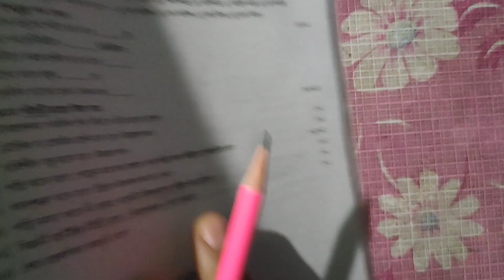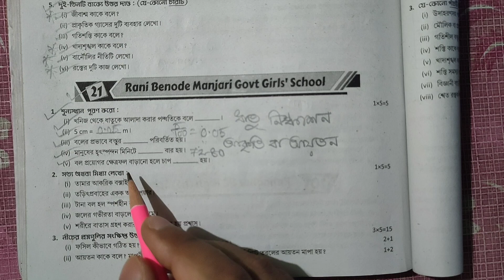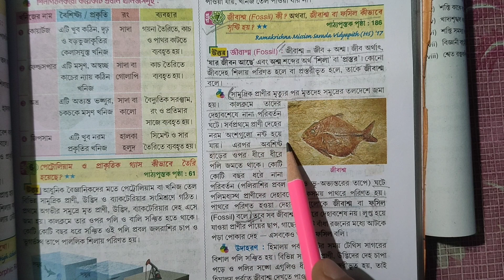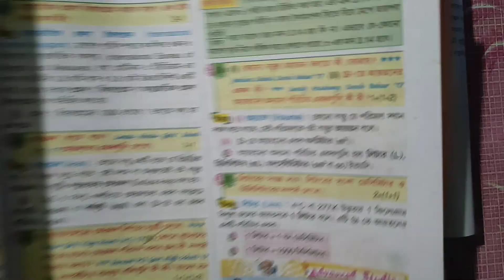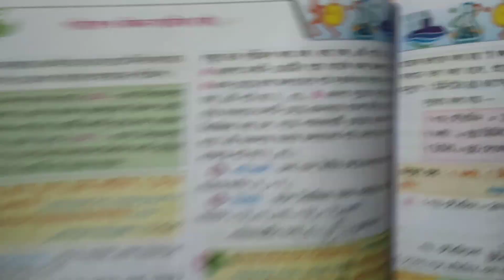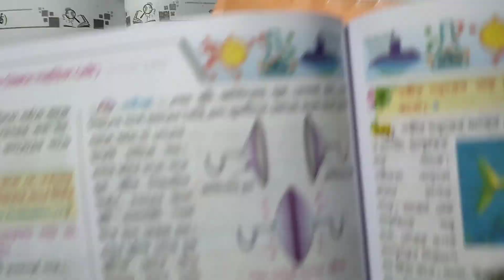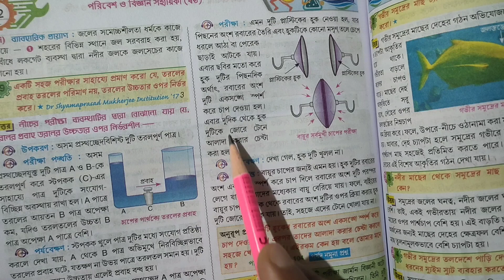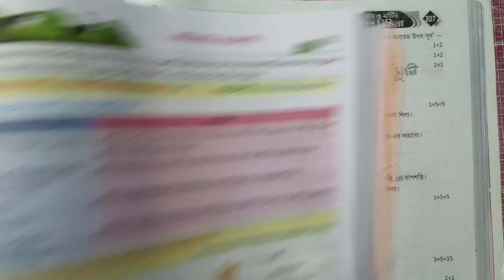Class 6 Ray and martin question bank 2024 science💥| class 6 proshno bichitra 2024 poribesh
আজকের ক্লাসে তোমাদের যারা ষষ্ঠ শ্রেণির
💥দ্বিতীয় পর্বের মূল্যায়নের💥 জন্য প্রস্তুতি নিচ্ছ তাদের জন্য প্রশ্ন বিচিত্রা 2024 থেকে একটি মডেল প্রশ্নপত্রের সঠিক উত্তরগুলো আলোচনা করলাম।
👉 Class 6 ray o martin science model 21 ||
|| Class 6 ray martin proshno bichitra science 2nd summative ||
|| Class 6 পরিবেশ ও বিজ্ঞান ||
👉 ষষ্ঠ শ্রেণি প্রশ্ন বিচিত্রা 2024 ||
|| Class 6 poribesh o bigyan ||
|| class 6 proshno bichitra poribesh 2024 ||
আরও বেশি করে আজকের ক্লাস তোমাদের বন্ধুদের সাথে শেয়ার করে নাও যাতে করে আমি তোমাদের জন্য এরকম অনেক ক্লাস নিয়ে আসতে পারি।

class 6 ray martin proshno bichitra 2024 science,
Prosno bichitra class 6 science,
proshno bichitra class 6 science,
prashna bichitra class 6 science,
class 6 proshno bichitra 2024 science,
class 6 ray martin question bank 2024,
class 6 ray and martin question bank,
class 6 ray martin science model paper,
Ray martin question bank class 6 poribesh 1st unit,
class 6 ray o martin proshno bichitra 2024 science,
class 6 ray o martin proshno bichitra 2024 poribesh o bigyan,
class 6 poribesh chapter 1 question answer,
third unit test science paper,
ray o martin prosno bichitra class 6,
2nd summative poribesh o bigyan suggestion,
class six first unit test suggestion,
class 6 science 2nd summative exam 2024,
class 6 science 2nd unit question answer,
Class 6 2nd unit test science model paper,
poribesh o bigyan question answer,
question paper with answers,
class vi science paper 2024 ,
class 6 2nd term syllabus 2024,
class 6 2nd term syllabus,
class 6 2nd term science suggestion ,
class 6 2nd summative evaluation 2024,
class 6 2nd summative poribesh,
class 6 2nd term amader poribesh,
2nd summative poribesh o bigyan,
class six suggestion,
class 6 ray and martin prashna bichitra science,
class six science class,
class six poribesh o bigyan,
class vi science paper,
paribesh o bigyan model question paper,
ray and martin question answer class six ,
class 6 wb board science,
class 6 paribesh o bigyan,
2nd unit test suggestion class 6,
মডেল প্রশ্নপত্র,
ষষ্ঠ শ্রেণির দ্বিতীয় পর্বের মূল্যায়ন,
ষষ্ঠ শ্রেণি,
ষষ্ঠ শ্রেণির গণিতপ্রভা,
ষষ্ঠ শ্রেণির গণিত,
মডেল প্রশ্নপত্র